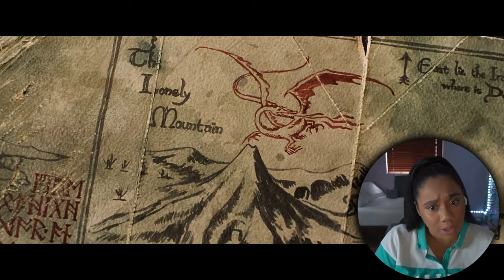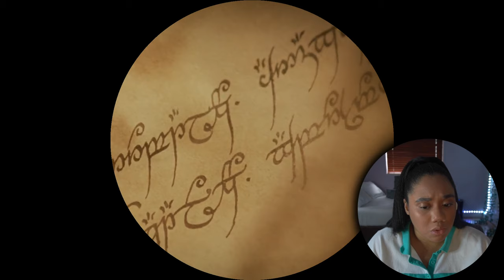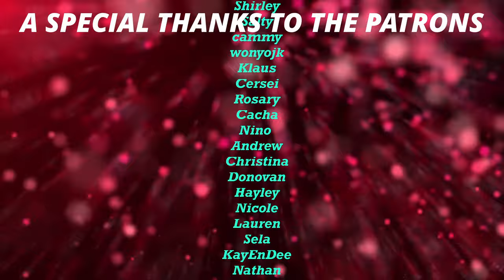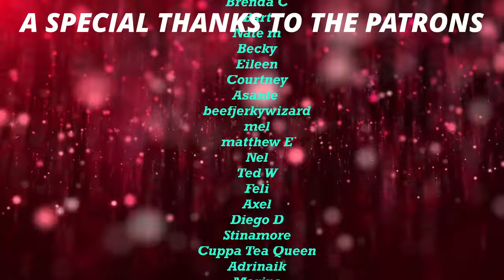The Lord of The Rings: The Fellowship of The Ring Part 1 Extended Edition Reaction [REUPLOAD]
00:00 - Intro
7:20 - Reaction
38:06 - Patron!Shoutout

It's the Lord of The Rings "reaction" time! It's a damn shame I've never watched Lord of The Rings before, but we're rectifying that together! Now first things first, I ADORE Frodo. I adore all of the Hobbits actually.
Frodo is such a good soul and I hate that all this soul crushing responsibility has fallen onto him, but I believe his good nature makes perfect for this task. It's so fun hearing all these quotes and realizing that those memes and sayings are from LOTR! There's not a single character that I don't love. If I'm being honest, my favorite parts of Lord of The Rings thus far has been the natural scenery and the opening. To start a movie with a deep dive into the history of the world we're entering the way this movie did was not only brilliant, but brave. I do find myself curious as to how book accurate the movies are, but either way it's a glorious movie!
Anyways, I hope you all enjoy my "Lord of The Rings" "reaction"!

"Lord of The Rings Reaction"
"Lord of The Rings The Fellowship of The Ring Reaction"
"First Time Watching Lord of The Rings"
"Lord of The Rings: The Fellowship of The Ring Part 1 Extended Edition"
"Lord of The Rings: The Two Towers"
"Lord of The Rings: The Return of The King"